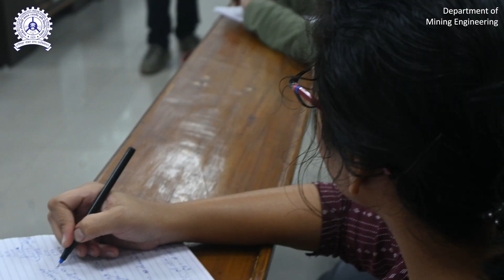Mining Engineering, IIT(ISM) Dhanbad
Established in 1926, the Department of Mining Engineering at IIT (ISM) Dhanbad is the oldest and most prestigious department of its kind in India. Renowned for its academic excellence, cutting-edge research, and strong industry partnerships, the department offers UG, PG, and PhD programs focused on mining technology, safety, and sustainable resource extraction.

Discover our rich legacy, pioneering contributions, and future vision in this video.